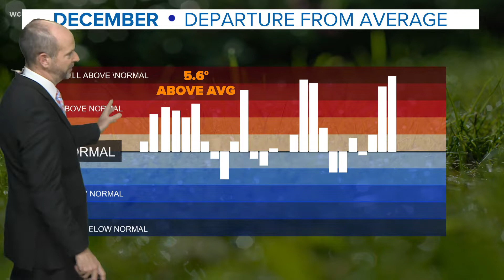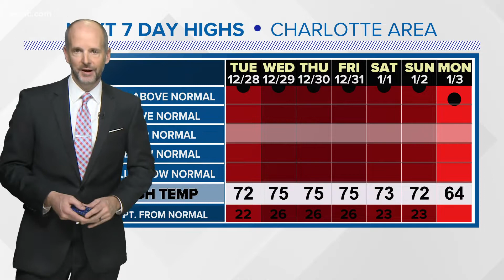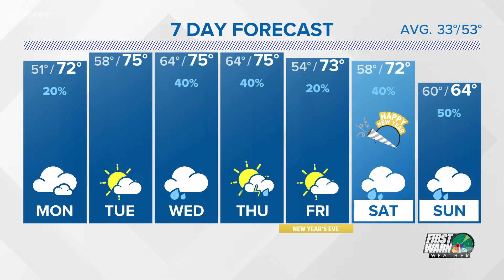Expect warm temperatures to start the week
Highs will range in the upper 60s to around 70.

Learn more about the final week of 2021 and how the forecast will shake out